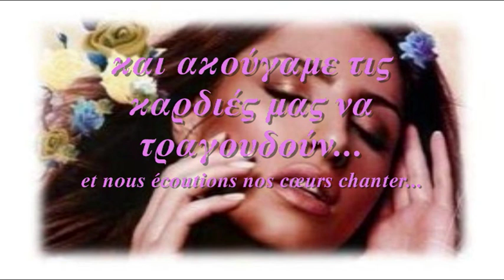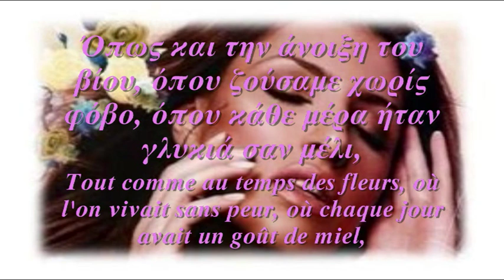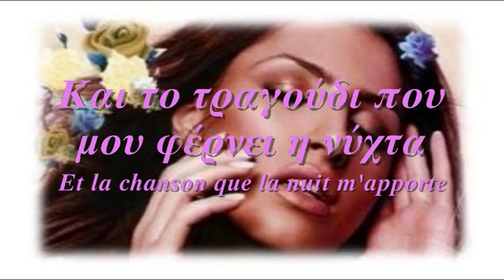Helena Paparizou - Le Temps de Fleurs [Greek Translation]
Song: Le Temps de Fleurs (English - Those Were the Days, Russian - Dorogoi Dlinnoyu / Дорогой длинною)
Artist: Helena Paparizou
Other Recordings: Dalida, Mary Hopkin, Vicky Leandros
Song Credited to: Gene Raskin

Thank you so much, Mary, for your help with the Greek translation.

Τραγούδι: Le Temps de Fleurs (English - Those Were the Days, Russian - Dorogoi Dlinnoyu / Дорогой длинною)
Ερμηνευτής: Έλενα Παπαρίζου
Άλλες Ερμηνείες: Dalida, Mary Hopkin, Vicky Leandros
Ένα τραγούδι του Gene Raskin

Χίλια ευχαριστώ, Μαίρη, για την βοήθεια με την μετάφραση.

Chanson: Le Temps de Fleurs (English - Those Were the Days, Russian - Dorogoi Dlinnoyu / Дорогой длинною)
Artiste: Helena Paparizou
Autres Interprétations: Dalida, Mary Hopkin, Vicky Leandros
Une chanson de Gene Raskin

Merci mille fois, Mary, de ta aide avec la traduction.

Dans une taverne du vieux Londres, [In a tavern in old London town]
où se retrouvaient des étrangers, [where strangers met]
nos voix criblées de joie montaient de l'ombre [our voices went up filled with joy from its dark corners]
et nous écoutions nos cœurs chanter... [and we used to hear our hearts singing...]

C'était le temps des fleurs [It was the spring-time of our lives]
On ignorait la peur [we never were afraid]
Les lendemains avaient un goût de miel [every day that passed was as sweet as honey]
Ton bras prenait mon bras [You put your hand in mine]
Ta voix suivait ma voix [and sang the song along with me]
On était jeunes et l'on croyait au ciel [we were young and had high spirits]

Et puis sont venus les jours de brume [But then along came the gloomy days]
Avec des bruits étranges et des pleurs [and they brought with them our troubles and tears]
Combien j'ai passé de nuits sans lune [I have spent many a moonless night]
A chercher la taverne dans mon cœur [looking for my dear tavern again]

Tout comme au temps des fleurs [Just like the spring-time of our lives]
Où l'on vivait sans peur [when we were never afraid]
Où chaque jour avait un goût de miel [when every day that passed was as sweet as honey]

Et ce soir je suis devant la porte [So tonight I stand before the door]
De la taverne où tu ne viendras plus [of the tavern you will no longer come to]
Et la chanson que la nuit m'apporte [and the song that the night carries for me]
Mon cœur déjà ne la connaît plus [has already been forgotten by my heart]

Above English translation by Alfie Liddle, 28th April 2010